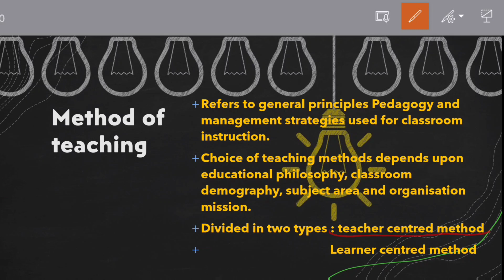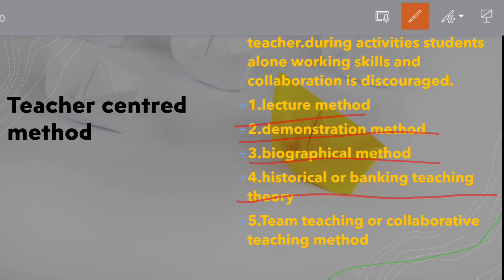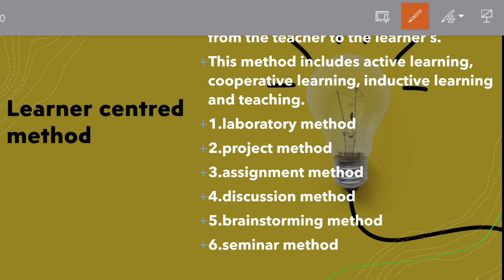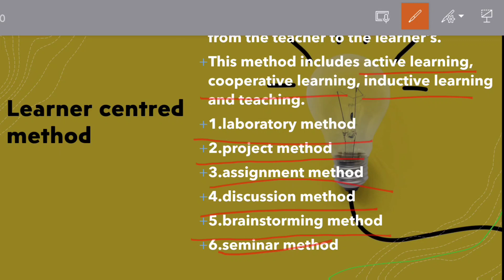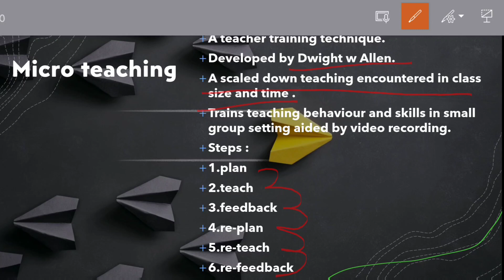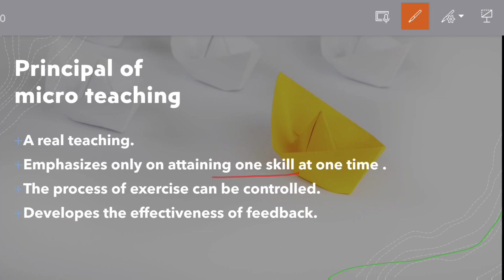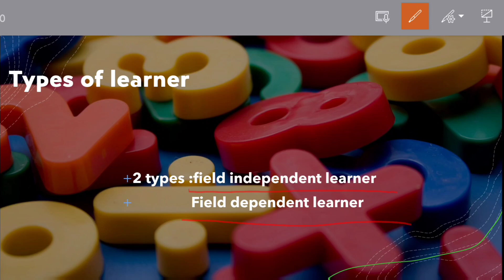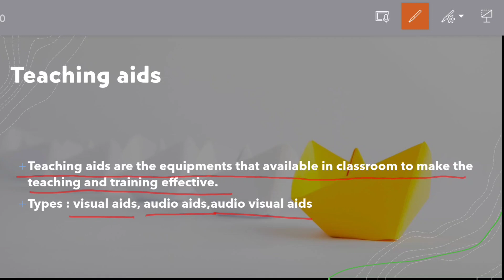General paper on teaching apptitude class 7, methods of teaching ,nta ugc net paper 1 unit1, class 7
My videos help will help you for preapering  examas like for NTA,UGC NET,OPSC,CPET,SSB and other compitetiv exams.I will help you to improv your perfrmance with my experience.So,lets start.